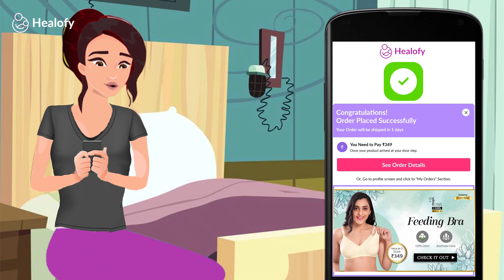Breastfeeding her baby is a women's right.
Why Breastfeeding in public place still a taboo?
Letsnormalise Breastfeeding in Public Places.
Femzy is again back with the solutions of your problem. Here in this video today we are talking about Femzy feeding bra or Femzy Nursing bra which is the best when it comes to comfortable clothes while breastfeeding. This is made up of smooth and soft cloth.
So baby and mother both are comfortable.
Ye Femzy feeding bra/ Femzy nursing bra aap new moms ke liye perfect hai. Ye soft material ki bani hai jisse baby aur maa dono ko koi pareshani nhi hoti.